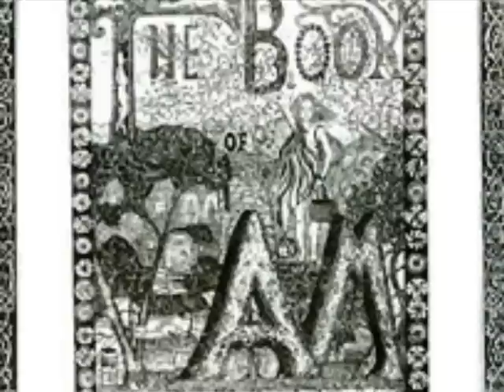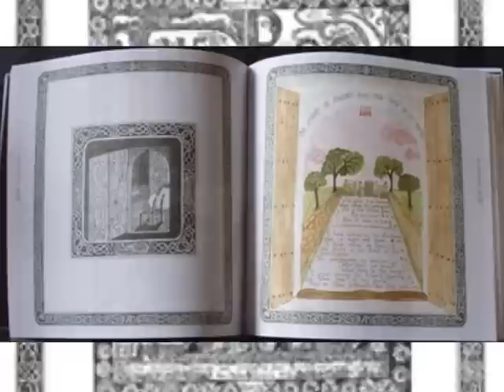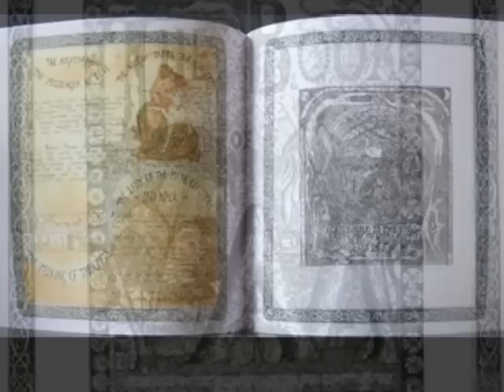Can Am Des Puig - Dawn [The Book Of Am] 1978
Musicians:
Juan Arkotxa: Vocals, Flute, 12 String Guitar
Leslie Mackenzie: Tamboura, Vocals
Jerry C. Hart: Guitar, Drums, Synthetizer , 12 String Guitar
Carmeta: Vocals
Jean-Paul Vini: Synthetizer, Vocals
Guests:
Phil Shepard: Vocals & Drums
Pat Meadows & Stephane Shepard: Flutes
Rabbi Gaddy Zerbib: Vocals
Music composed by:
"Can Am Des Puig"

"The Book of Am" is the title of an album by an ad hoc ensemble called "Can Am Des Puig". This is Catalan and translates as "The House of Am on the Hill".

The ensemble formed during the winter of 1978 around Juan Arkotxa and Leslie Mackenzie in the mountain village of Deya (Deia) in Mallorca. The village is famous for its artistic and musical heritage and its association with Robert Graves and the early Soft Machine among others. The Soft Machine connection is significant for two reasons: 1) the "Book" was conceptualised as an album, then recorded in a house that the Softs used as a rehearsal studio in the early 60s, and 2) the four-track TEAC tape recorder upon which it was recorded was provided on loan by Daevid Allen - founder member of the Softs, followed by Gong and other musical ventures.The music for both albums was arranged, rehearsed and recorded in a 48 hour period in late February 1978. Only the first album was mixed, mastered and prepared for release at the time due to limited funding. Juan Arkotxa finally oversaw the mastering the second album in 2005.The initial idea for the album sprang from the creation of a series of engravings by Juan & Leslie, representing the states of mind a man goes through in a day. While these were on exhibition in Madrid, the artists had the idea of creating some associated music. More background information, together with colour pictures of the original engravings, is available in the form of detailed sleeve notes by Juan Arkotxa on the recent re-release on Wah-Wah Records.
Book Of Am were a communal hippie-folk outfitconsisting of musicians from various countries (England, France & Spain) who lived as a commune on the Spanish island of Deya on the Balearic Islands & were acquaintances of Daevid Allen and Gilly Smith.
Their album is an attractive journey into the more mystical realms of hippie-folk, somewhere between Robin Williamson, Daevid Allen and some tracks by the German band Popol Vuh. Many songs have a strong Eastern touch with tamboura, acoustic guitar, flute and male/female vocals. This album will satisfy anyardent fan of psych-folk! Some members of Book Of Am might have helped out on Daevid Allen's solo albums from this period.